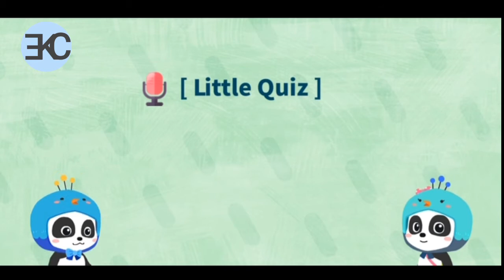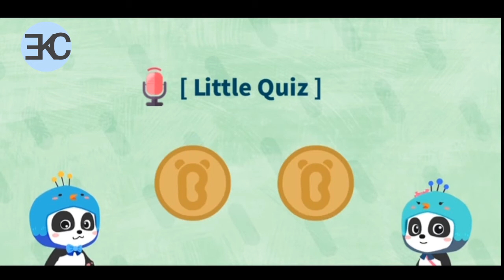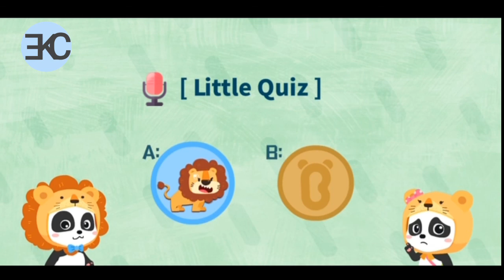Animal family of blue peafowl and Lion video